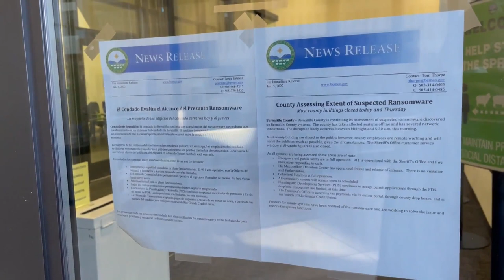Closures continue after suspected ransomware attack on Bernalillo County